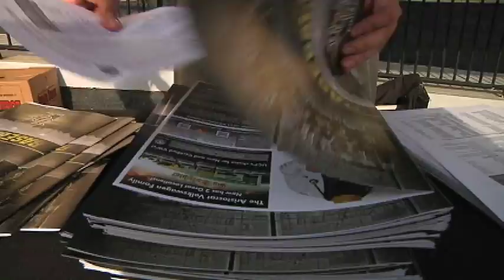Opening Knight For The Knights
Watch highlights from the UCF baseball team's "Opening Knight" against Siena.